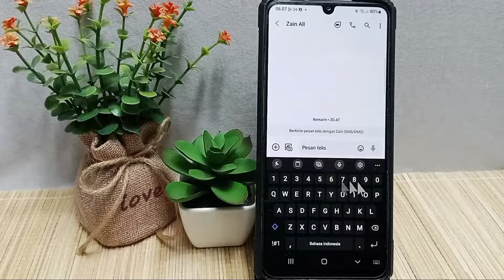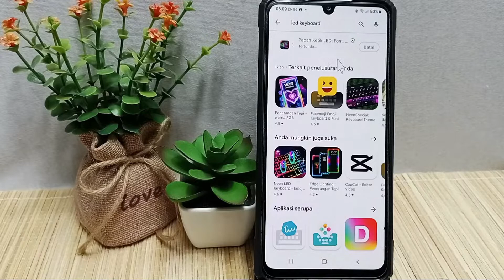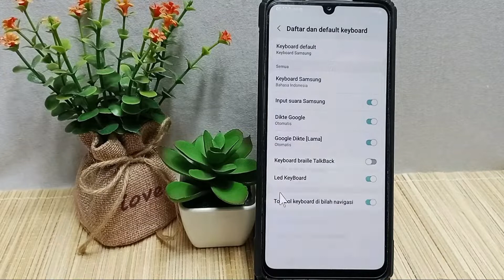Cara Mengganti Keyboard Menjadi Led Keyboard Di Hp Samsung A23 5g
Berikut saya bagikan tutorial cara mengganti keyboard menjadi led keyboard di hp samsung a23 5g.

Video ini berkaitan dengan:
cara mengganti keyboard menjadi led keyboard
samsung a23 5g
cara ganti keyboard samsung
led keyboard samsung
cara led keyboard di hp samsung
keyboard led samsung